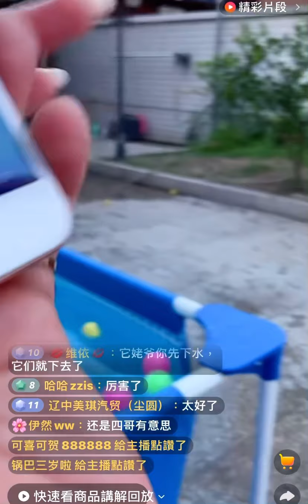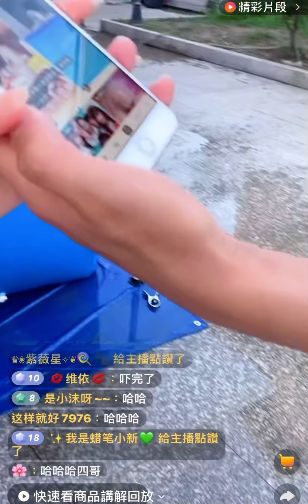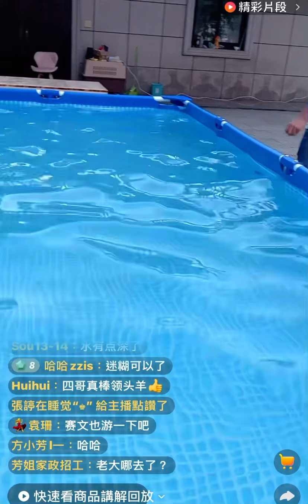Seven老四與石榴小迷糊游泳真搞笑🤣🤣2021-8-2直播Labrador seven